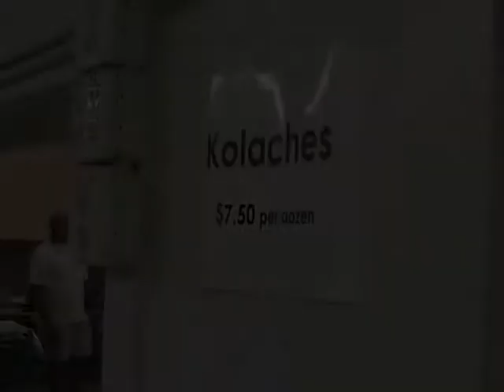Czech Goulash Day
St. Wenceslaus Church members in Cedar Rapids started baking kolaches early Saturday morning in preparation for the annual Goulash Day festival on Sunday, Sept. 16. The event runs from 10 a.m. to 6 p.m. at the church at 1224 Fifth St. SE. Video taken by Cinday Hadish for The Cedar Rapids Gazette.